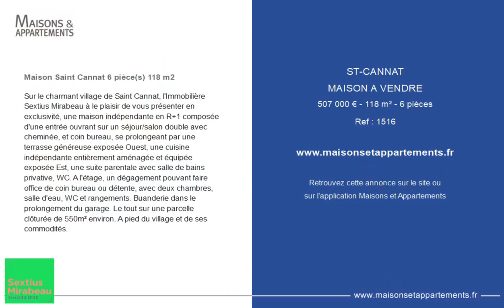SAINT-CANNAT - MAISON A VENDRE - 507 000 € - 118 m² - 6 pièce(s)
Référence : 1516

Maison Saint Cannat 6 pièce(s) 118 m2

Sur le charmant village de Saint Cannat, l'Immobilière Sextius Mirabeau à le plaisir de vous présenter en exclusivité, une maison indépendante en R+1 composée d'une entrée ouvrant sur un séjour/salon double avec cheminée, et coin bureau, se prolongeant par une terrasse généreuse exposée Ouest, une cuisine indépendante entièrement aménagée et équipée exposée Est, une suite parentale avec salle de bains privative, WC. A l'étage, un dégagement pouvant faire office de coin bureau ou détente, avec deux chambres, salle d'eau, WC et rangements. Buanderie dans le prolongement du garage. Le tout sur une parcelle clôturée de 550m² environ. A pied du village et de ses commodités.

Cette annonce vous est proposée par l'agence SEXTIUS MIRABEAU

|2783709|